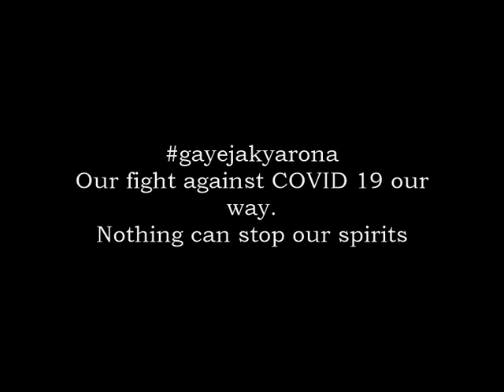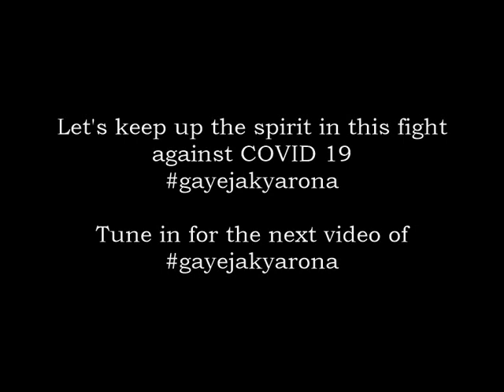gayejakyarona : MyRadioShow – #56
gayejakyarona was born with the spirit to fight stress. From just a karaoke club we have evolved into radio show now. The transformation was slow yet very fruitful. Our focus is mainly on spreading positivity through music, poems, talkshows, spirituality, motivational. Its a family channel. Every day we try to bring something new and innovative for the listeners.

Weekly Program list of Myradioshow is as follows: evening time

Vividha: Regional Presentation (Monday)
Spiritual Journey: Bhajan (Tuesday)
Dhamaal: Shaam-e-ghazal (Wednesday)
Geetmala: Strictly Bollywood (Thursday)
Student Special: Storytime (Friday)
Hungama: 50s era songs (Saturday)

Student Special
Storytime with Paromita Goswami

Book link for Grow Up Messy!

Ebook format :

getbook.at/GrowUpMessy

Paperback format:

Instrumental : Dhanak Mitra